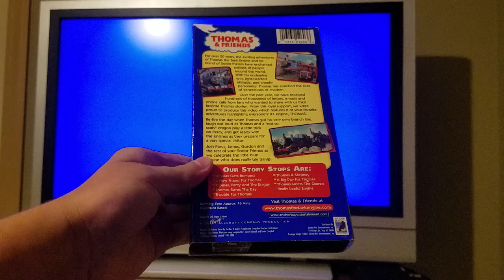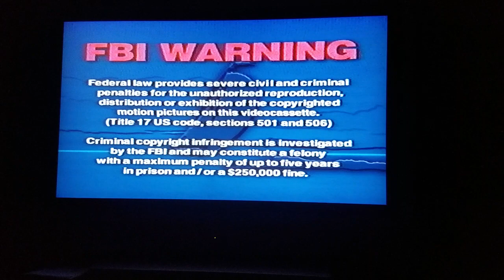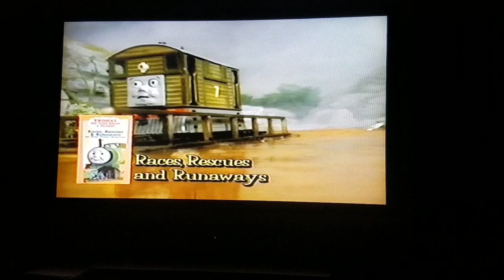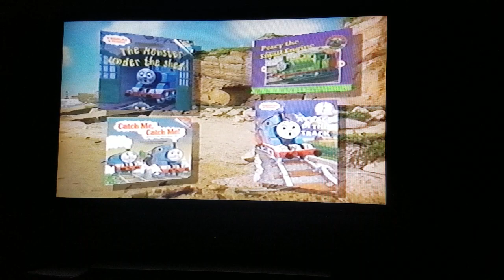Opening To Thomas & Friends Best Of Thomas 2001 VHS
Here's the order as the followings:

1. FBI Warning Screen
2. Anchor Bay Logo (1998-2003) (Silent Variant)
3. Thomas The Tank Engine & Friends VHS Promo (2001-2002)
4. Thomas & Friends Books Promo (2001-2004)
5. Gullane Entertainment Logo (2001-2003)
6. Britt Allcroft Logo
7. Thomas The Tank Engine & Friends Intro/Best Of Thomas Title Card
6. Thomas Gets Bumped Title Card/Start Of Program

That's it.